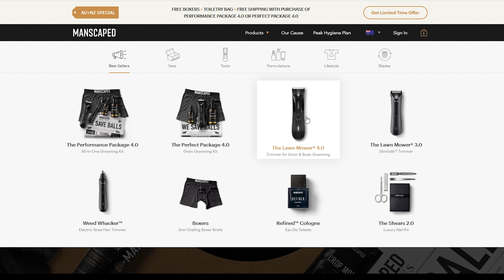Gypsy Tales Eurotrip Vlog 4 - Jack Miller on Mini Motogp bikes and Go Karts in Spain!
In part 4 of our Europtrip vlog series, presented by Manscaped, it's a few days after the Le Mans MotoGP and we are hitting the go kart track with Jack Miller and co for a fun day on the Ohvale's.

We also learn that Jack is just as fast in a cart as he is on a bike. Damn bruh.

BOOST MOBILE CLICK TO ENTER TO WIN A BOOST PRIZE PACK

RIVAL INK - CODE: GYPSYGANG 15%

FIST HANDWEAR - CODE: GYPSYGANG 15%

TICK TOCK NUTRITION Code: GYPSYGANG for $20 off...